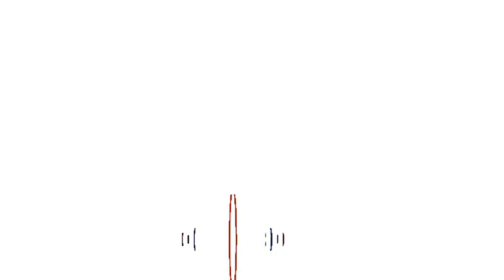Niye Niye By Olweny Bonny The Vision Brother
My Faith